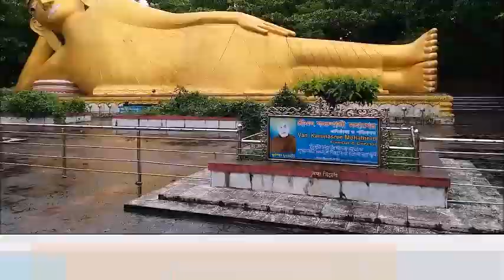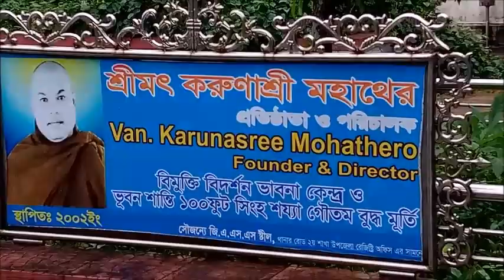Bhuban Shanti 100 FF Lying Statue of Gutama Buddha,Cox's Bazar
Bangladesh is a unique example of communal harmony. Different types of people have been living here peacefully for ages.Its our duties & responsibilities to learn our next generation the different religious peoples and their culture in the world.